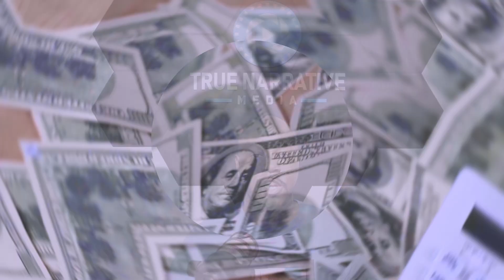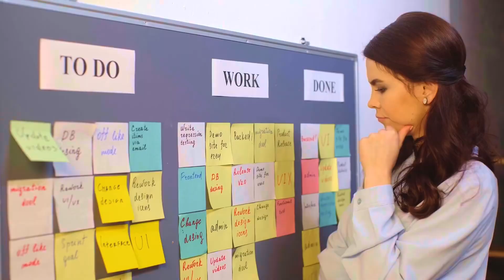Stop Undermining Your Video's Worth: A Pro's Warning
Stop undermining your video's worth! Learn why professional video production value matters and how to avoid common pricing misconceptions that could hurt your project's success.

Get the facts about what really goes into professional video production. Through real industry experience, discover why proper staffing and equipment are crucial for successful event coverage. Learn how trying to cut corners can lead to missed moments and technical disasters that could have been avoided.

Make an informed decision about your next video project by understanding the true value of professional services. Just like you wouldn't expect a luxury car dealership to slash prices while keeping all premium features, quality video production requires proper investment for premium results.

Watch this informative video to understand why having backup equipment and additional crew members isn't just an extra expense – it's essential insurance for your important events. Whether you're planning corporate events, awards ceremonies, or professional presentations, this insider perspective will help you make better decisions about your video production needs.

Tune in now to learn how to approach video production professionals and avoid common red flags that could impact your project's success. Your events deserve more than just bare minimum coverage – they deserve peace of mind.

CHAPTERS:
00:00 - Innovative Storytelling in Business
00:10 - Understanding Video Production Process
00:40 - Importance of Value in Communication